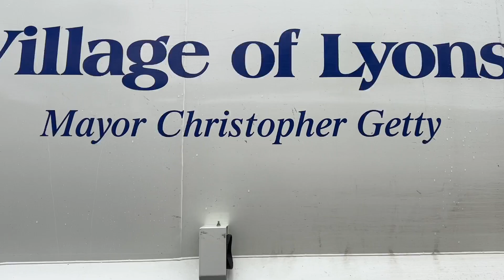New Battle Motors McNeilus Rear Loader Garbage Truck W/ 3-Man Crew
Here’s the newest truck in the Village of Lyons’s fleet! When I was filming their other CCC McNeilus about a year ago, one of the helpers told me about a new truck that would be coming in. I was in the area a few weeks ago and decided why not pass through to see if they had it delivered and on route yet, and sure enough here it is! I really like the look of this truck, and it’s great to see them go with a 25 yarder tandem axle setup, as their older trucks are 20 yarders on single axles w/ pushers. The black rims are the cherry on top with this one too, I definitely would not mind seeing Battle’s become more popular here. I had two extra clips of the old recycle truck that I included at the end, so you guys can see what the old truck looked like. Very glad I was able to get a video, I hope you guys enjoy!

Big thanks to the driver for making this possible!

Filmed with: iPhone14

For those of you unfamiliar with my channel, I document refuse trucks and equipment in my area and wherever I happen to travel.